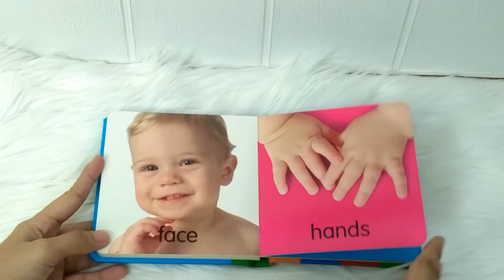Baby's First Words Board Book (New)